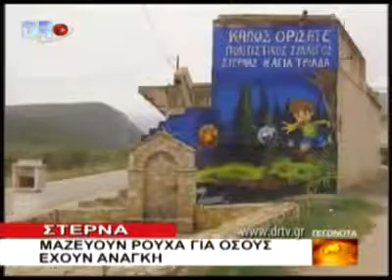ΑΡΓΟΛΙΔΑ 14 10 2010 DRTV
Στέρνα - Μαζεύουν ρούχα για όσους έχουν ανάγκη.